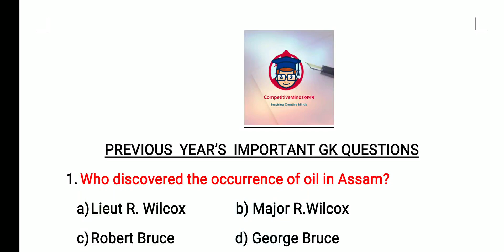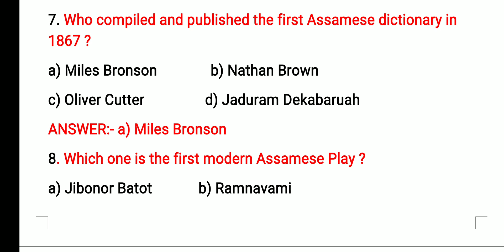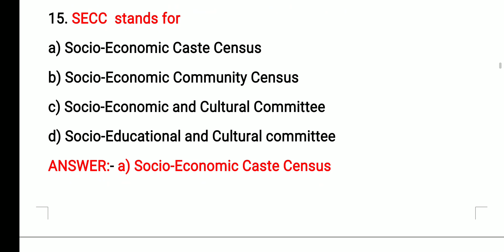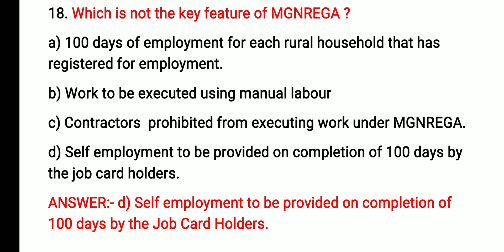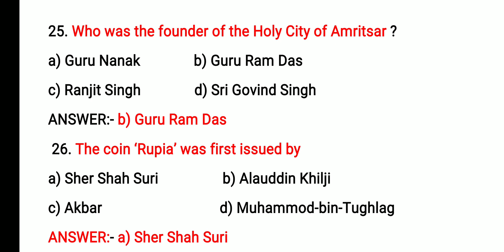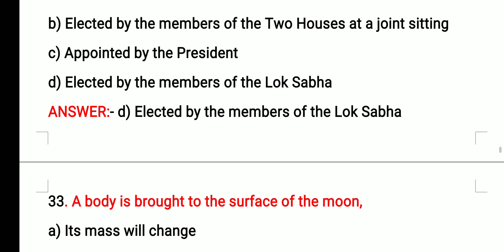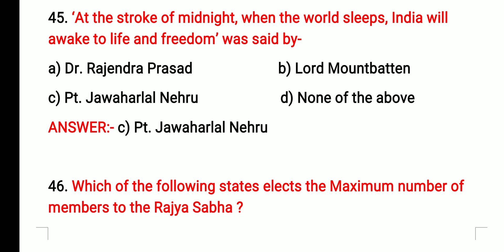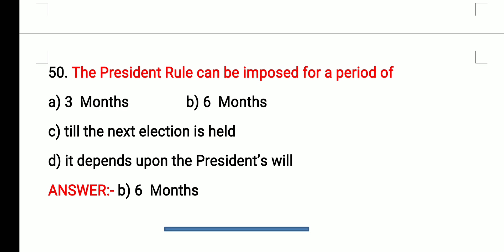PNRD 2018 GK QUESTIONS IN DETAIL ANALYSIS|PNRD OLD QUESTION PAPER SOLVED| ALL TOPICS FULL DISCUSSION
2018 ৰ PNRD পৰীক্ষাৰ সকলো GK প্ৰশ্নৰ FULL ANALYSIS.
PNRD 2018 GK QUESTIONS IN DETAIL ANALYSIS | PNRD OLD QUESTION PAPER SOLVED.
PNRD GK MCQ.
IMPORTANT GK FOR PNRD EXAM.
REASONING ২০ চেপ্তেম্বৰ ২০২০ ৰ অসম পুলিচৰ এচ আই পৰীক্ষাত অহা। সহজ সমাধান। Puzzle Seating Arrangement and INPUT OUTPUT.

আজি 20 চেপ্তেম্বৰৰ পুলিচৰ এচ আই পৰীক্ষাত অহা সকলো GK CURRENT AFFAIRS প্ৰশ্ন উত্তৰ|

REASONING আগতে আহি যোৱা।
10 Marks আহিবই।

৫ নম্বৰ আহিবই CURRENT AFFAIRS
চাই লওক।

Khelo India,Important Days,Important International Organizations Head Quarters|
5 marks আহিবই।

GENERAL SCIENCE 50 best mcq|PART-2|
সাধাৰণ বিজ্ঞানৰ অতি দৰকাৰী প্ৰশ্ন।
5 Marks আহিবই।

WITH LOVE
TEAM CM অসম।